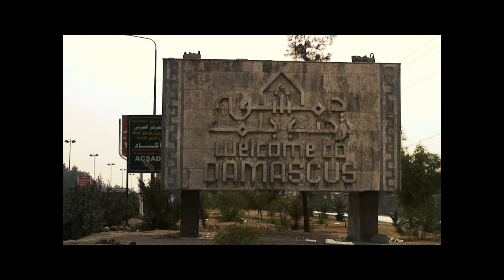ORONTES -Dimashq Blues- VIDEOCLIP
Videoclip of our first single, "Dimashq Blues" from the album "Dancing on the Heads of Snakes". This music and video is a tribute to the people of Damascus. Enjoy the nice shoots from Damascus city in 2008/2009 taken by our Oud player Michel Gasco